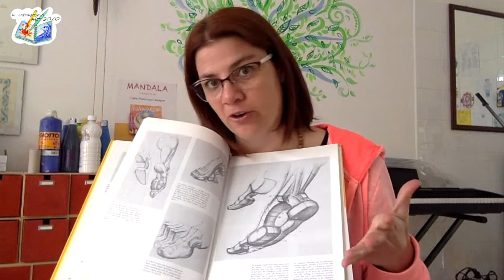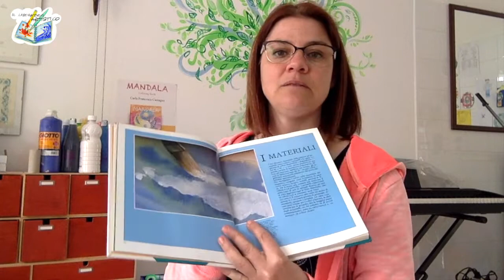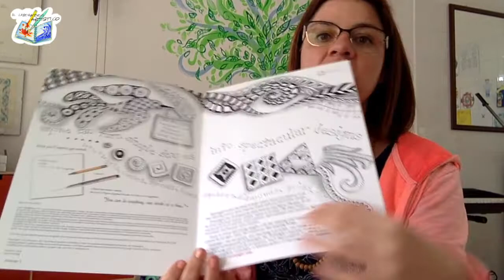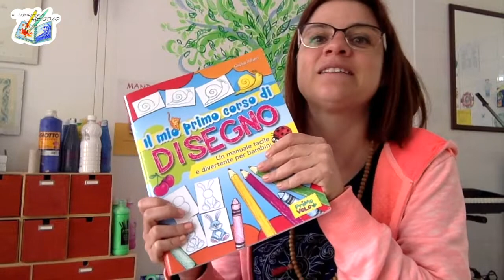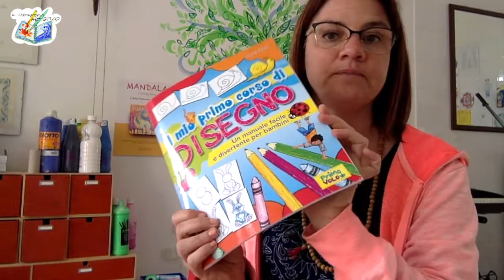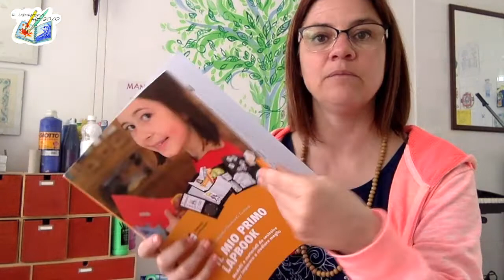Chiacchiere d'arte: i manuali di disegno servono davvero?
Ma i manuali su come disegnare servono davvero?
Voi che ne dite? Li usate? Li trovate utili?
Nel video vi dico il mio parere, nei commenti potete condividere il vostro.
Via alle chiacchiere d'arte !

Il Laboratorio Artistico canale YouTube: a scuola di arte e immagine per imparare come disegnare e dipingere le vostre personali opere creative!

Se volete fare arte con me non perdetevi il mio libro "Mandala coloring book" potete ordinarlo nella vostra libreria di fiducia oppure cliccando qui:

Grazie del vostro affetto

Buona Arte a tutti da Carla
Il Laboratorio Artistico di Manta (CN)